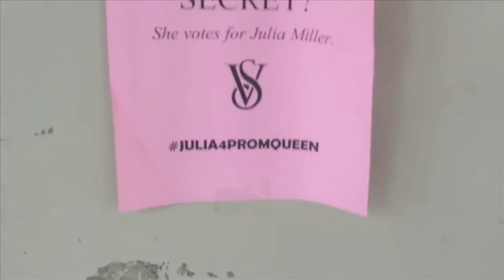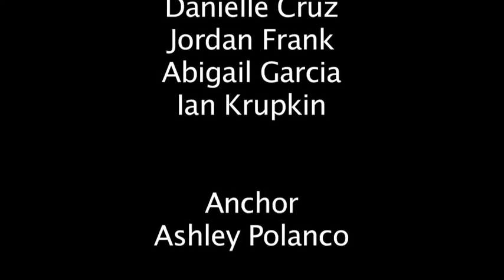BEACH FILM NEWS EPISODE 28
Miami Beach Senior High's weekly broadcast about school and our community.